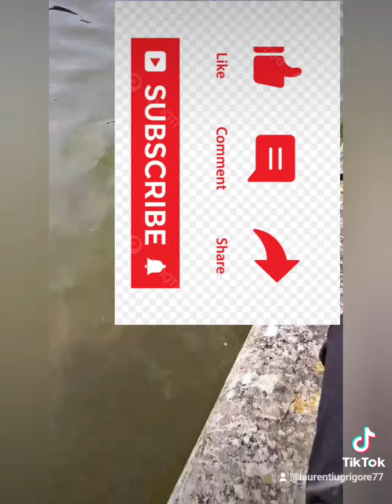24news #2024 travel history paris france Fetele în Paris episodul 3